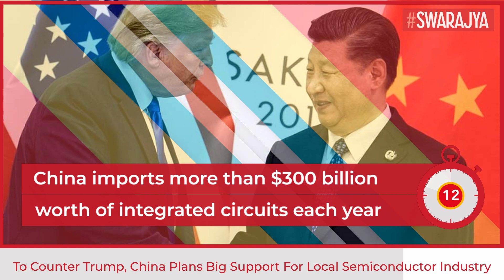China's Next Big Semiconductor Plan To Counter Trump Administration's Sanctions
China is planning a sweeping set of new government policies to develop its domestic semiconductor industry and counter Trump administration restrictions, conferring the same kind of priority on the effort it accorded to building its atomic capability, according to people with knowledge of the matter.

Beijing is preparing broad support for so-called third-generation semiconductors for the five years through 2025, said the people, asking not to be identified discussing government deliberations. A suite of measures to bolster research, education and financing for the industry has been added to a draft of the country’s 14th five-year plan, which will be presented to the country’s top leaders in October, the people said.

China’s top leaders will gather next month to lay out their economic strategy for the next half decade, including efforts to ramp up domestic consumption and make critical technology at home. President Xi Jinping has pledged an estimated $1.4 trillion through 2025 for technologies ranging from wireless networks to artificial intelligence. Semiconductors are fundamental to virtually every component of China’s technology ambitions -- and an increasingly aggressive Trump administration threatens to cut off their supply from abroad.

“The Chinese leadership realizes that semiconductors underpin all advanced technologies, and that it can no longer dependably rely on American supplies,” said Dan Wang, technology analyst at research firm Gavekal Dragonomics. “In the face of stricter U.S. restrictions on chip access, China’s response can only be to keep pushing its own industry to develop.”

Shares in several major Chinese chipmakers gained. Shanghai Fudan Microelectronics Group Co. finished 4.3% higher in Hong Kong. On mainland bourses, Will Semiconductor Ltd. -- the second most valuable listed Chinese chip firm -- rose almost 10%. Xiamen Changelight Co. closed 14% up while Focus Lightings Tech Co. jumped 5.6%.